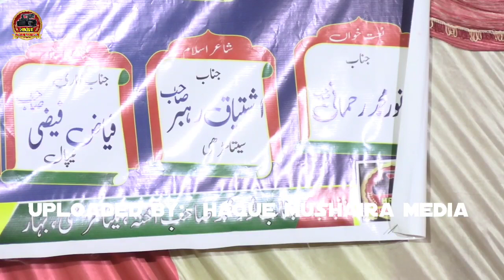भोजपुरी नात शरीफ | Muhammed Rabi Alam | Bhojpuri Naat Shareef Natiya Mushaira Akhta Sitamarhi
HAQUE MUSHAIRA MEDIA (Mr. MAKSUD ANSARI   (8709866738) (WhatsApp)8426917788)

jajakallah